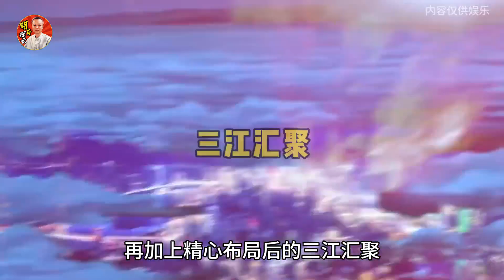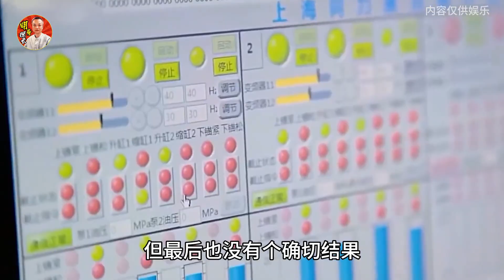重慶是如何崛起的？“網紅”城市果然名不虛傳！重庆是如何崛起的？“网红”城市果然名不虚传！